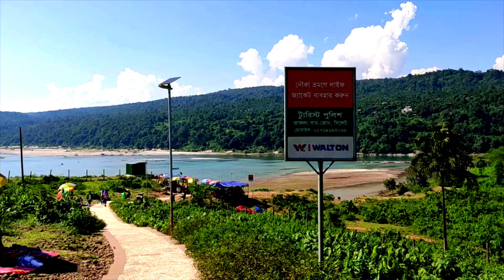অপরূপ জাফলং সিলেট ||Jaflong Zero Point||Mayabi Waterfall||Sylhet Tour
Jaflong is a hill station and popular tourist destination in the Division of Sylhet, Bangladesh. It is located in Gowainghat Upazila of Sylhet District and situated at the border between Bangladesh and the Indian state of Meghalaya, overshadowed by subtropical mountains and rainforests.
Jaflong is famous for its stone collections and is home of the Khasi tribe.

Jaflong is one of the most attractive tourist spots in Sylhet division.
It is about 60 km from Sylhet town and takes two hours drive to reach there.
Jaflong is also a scenic spot nearby amidst tea gardens and rare beauty of rolling stones from hills. It is situated besides the river Mari in the lap of Hill Khashia.

Best Season to Visit :  Late in the Monsoon & Autumn...

SOMOY TV
বাংলাদেশি ব্লগার
# Food_Vlogger
Jaflong Zero Point
Mayabi Waterfall
খাসিয়া পট্টি
bangladeshi vlog
Dawki Town
Sangrampunji Waterfall
সমতল চা বাগান
Fire Hill
Tea Garden
Dawki City
bangla vlog
Jaflong Waterfall
মায়াবী ঝর্ণা
Zero Point
জিরো পয়েন্ট
ডওকি শহর
jaflong jhorna
জাফলং ঝর্না